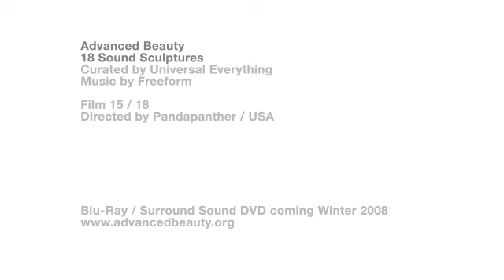Advanced Beauty - 15 of 18 - Panda Panther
Advanced Beauty - Digital Artworks Project - 15 of 18 - Panda Panther

"Advanced Beauty is an ongoing exploration of digital artworks born and influenced by sound, an ever-growing collaboration between programmers, artists, musicians, animators and architects."